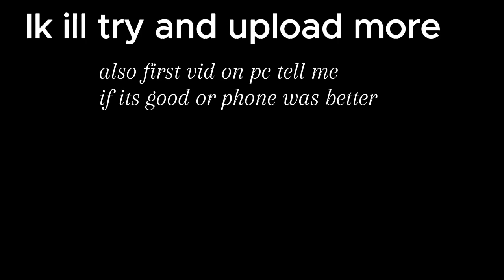THANKSGIVING FLASBACK IN GORILLA TAG!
ik im a little early to upload. jk.
ill try to upload more often